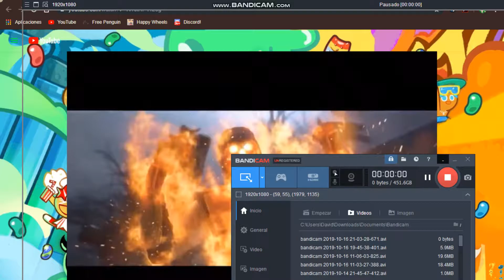An problem in YouTube (Disowned)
If you open a video on YouTube in a new tab, it only shows the video player, the youtube logo at the top left